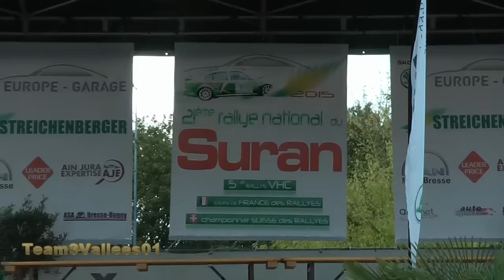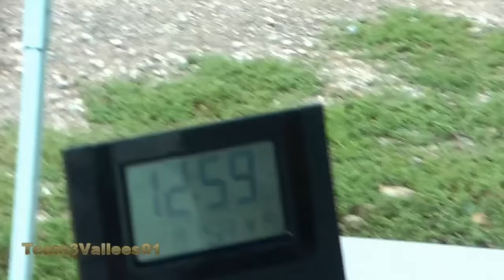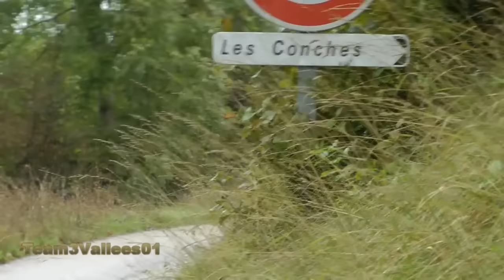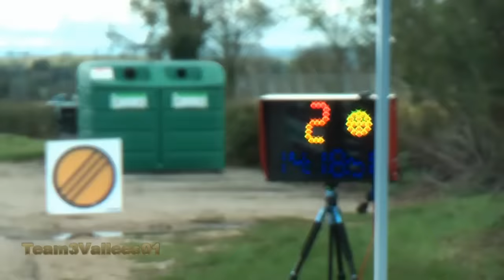Rallye du Suran 2015 N°2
Vidéo Team3V01 N°2 : les meilleurs passages du 13ème scratch au 50ème ainsi que des sorties de route, des crevaisons à gogo, des interviews et le podium.